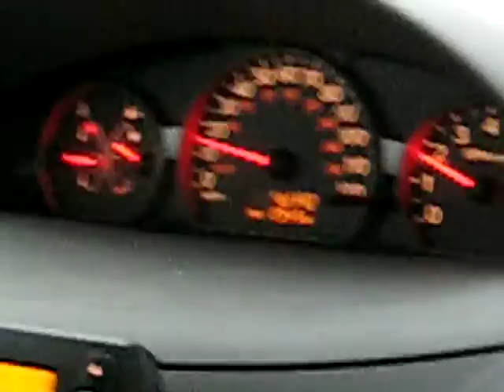Snowstorm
Drake and I drive up to Kirkwood